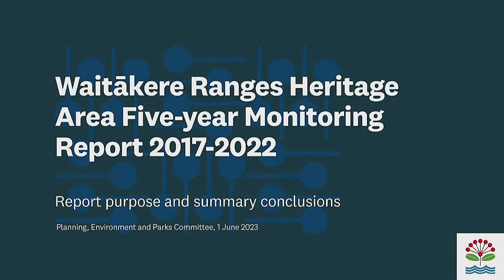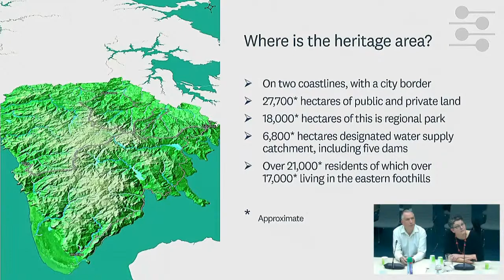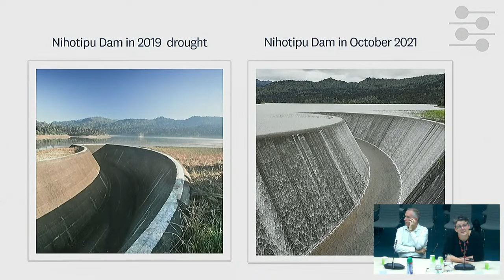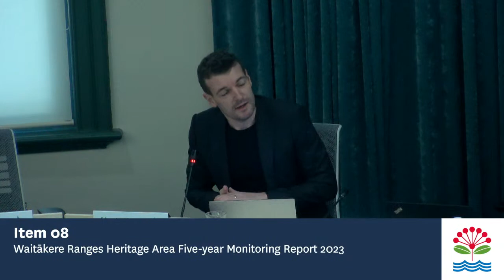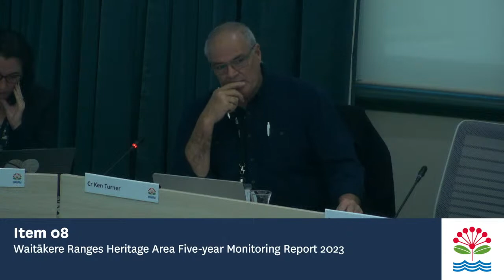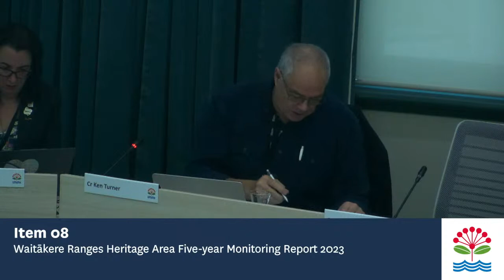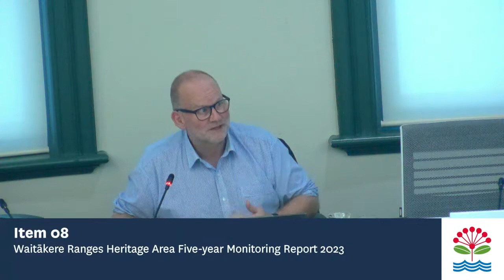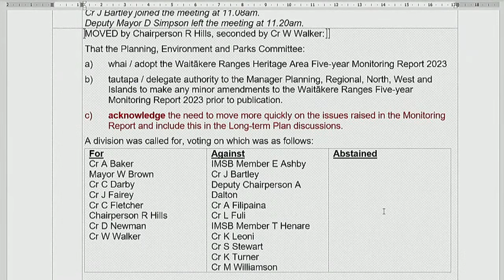1.06.2023 - Planning, Environment and Parks Committee - Item 8